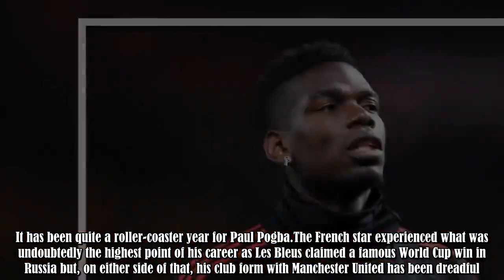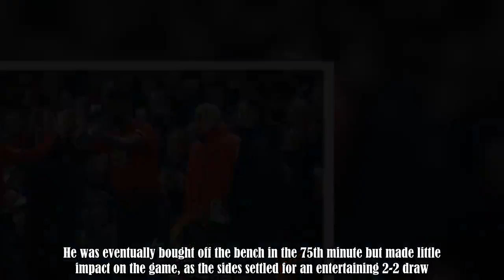Paul Pogba was not impressed with question about his new bit-part role at Manchester United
It has been quite a roller-coaster year for Paul Pogba.The French star experienced what was undoubtedly the highest point of his career as Les Bleus claimed a famous World Cup win in Russia but, on either side of that, his club form with Manchester United has been dreadful.Pogba simply hasn’t justified the massive fee United forked out to sign him from Juventus and, while he has shown glimpses of his incredible ability, he has never been able to recreate it with enough consistency.He has been hi :.